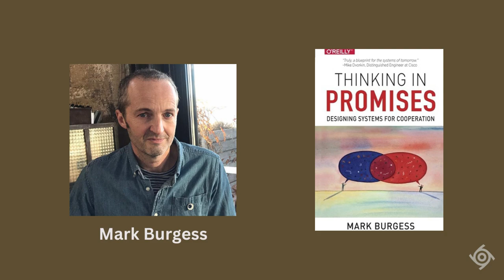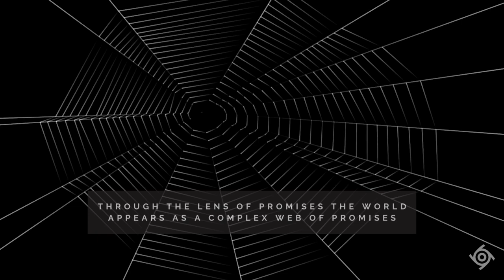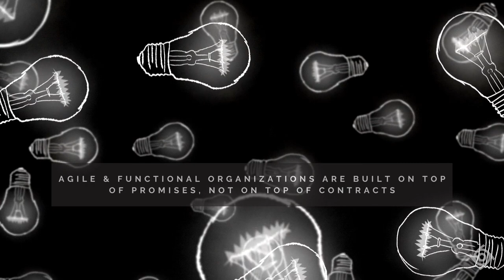Promise Theory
In this video, we will dive into the fascinating world of Promise Theory, a concept developed by computer scientist Mark Burgess. If you are curious about Promise Theory or if you want to learn about how promises weave the intricate web of interactions that make our lives possible, and our organizations agile and functional, you should take a few minutes to watch this video.